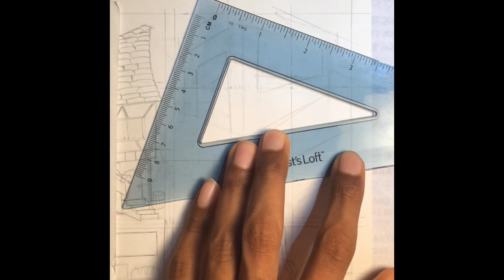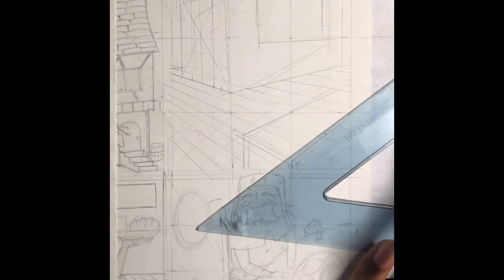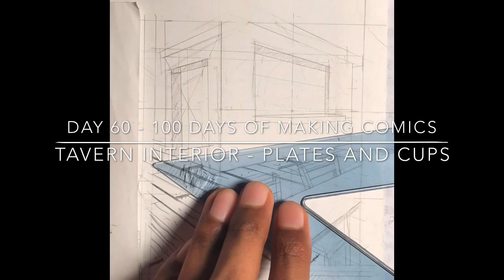Day 57-61 - 100 Days of Making Comics - Tavern Design - Floors, Plates, and Cups. I'M BACK!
Hey guys, I'm finally back from that small break, lol. Where I start adding details to the tavern interior. It took a while and the tavern is starting to come together.